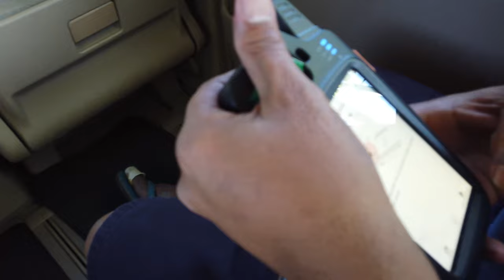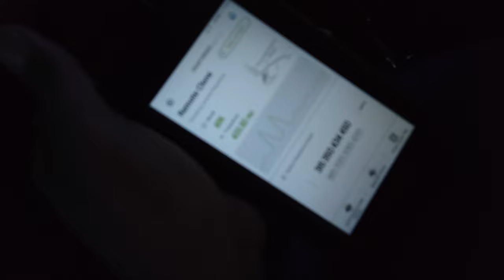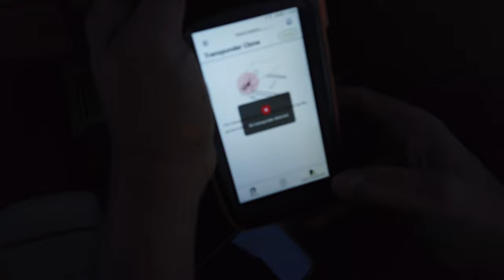Toyota Alphard Car Key Programming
programing spare key of a toyota alphard by CHOC-KEYS